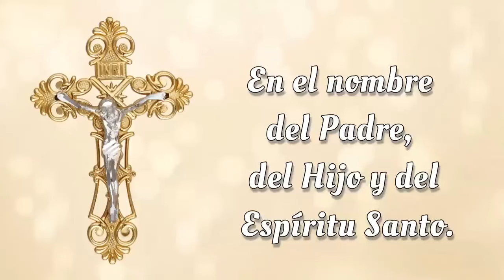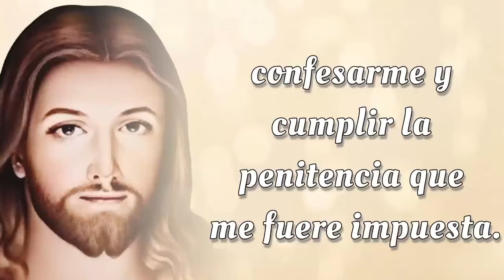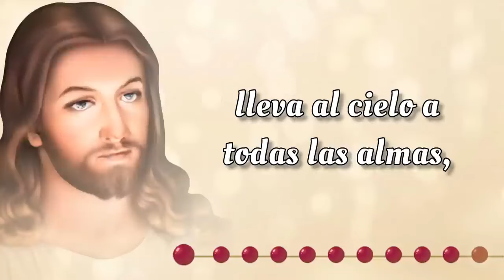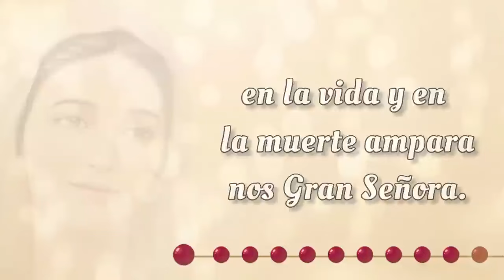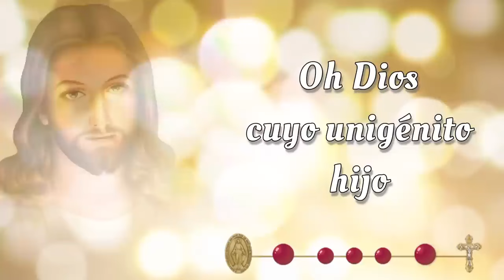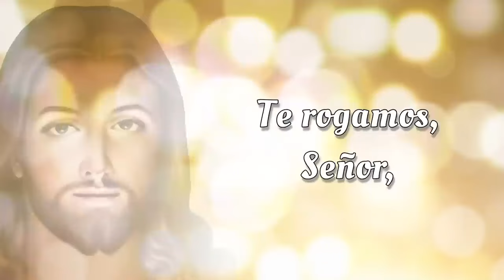SANTO ROSARIO CORTO de hoy ✝️ Viernes, 11 de Octubre 2024 ✝️ Misterios Dolorosos ✝️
SANTO ROSARIO CORTO de hoy ✝️ Viernes, 11 de Octubre 2024 ✝️ Misterios Dolorosos ✝️ Rosario de Hoy 🌹

Bienvenidos al SANTO ROSARIO CORTO de hoy Viernes, 11 de Octubre 2024 en el que meditaremos los Misterios Dolorosos 🌹 y rezaremos el Rosario a la Virgen María. Únete a esta hermosa devoción mariana y sumérgete en momentos de paz y reflexión espiritual.

00:00 - Introducción  📿🌟
00:46 - Acto de Contrición 🙏
01:23 - Credo de los Apóstoles 🙏
02:28 - Primer Misterio 🌿 La agonía de Nuestro Señor en el jardín.
06:43 - Segundo Misterio 🔗 La flagelación de Nuestro Señor en el muro.
10:59 - Tercer Misterio 👑 La coronación de espinas.
15:13 - Cuarto Misterio ✝️ Nuestro Señor carga la cruz al Calvario.
19:29 - Quinto Misterio  🩸Jesus muere en la cruz.
23:43 - Salve Regina
24:26 - Conclusión 📿